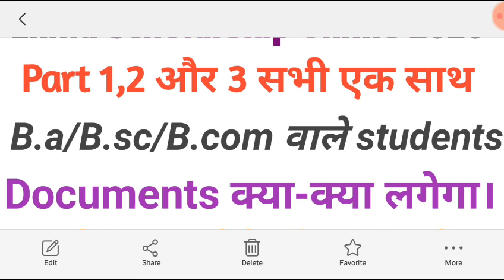Lnmu scholarship application online 2020. Scholarship form online kaise kare.कब से कब तक होगी online